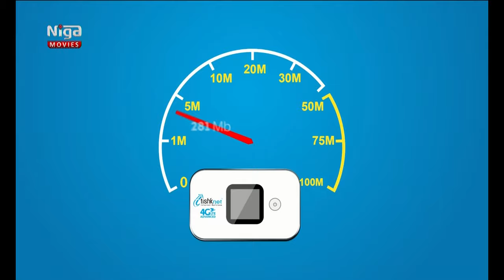Reklami Doi Shandiz(Shamo & Shagban & Abo) | ڕێكلامی دۆی شاندیز